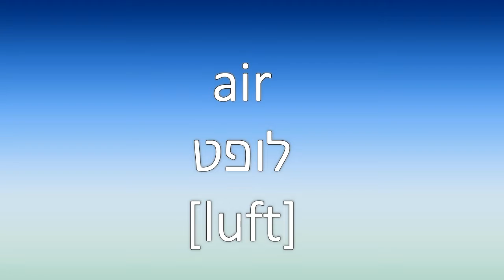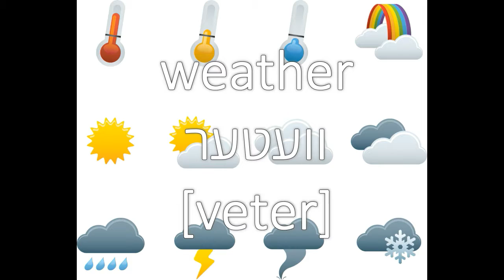Weather וועטער | English Yiddish | ענגליש יִידִישׁ